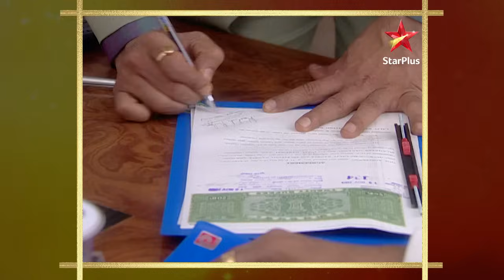Sujal sticks to his decision! | S1 | Ep.49 | Kahiin to Hoga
Episode 49

aamnasharif kashishgarewal rajeevkhandelwal sujalgarewal rohitbakshi piyushraheja ananyachadha aanandkale neethashetty Dr. Archita